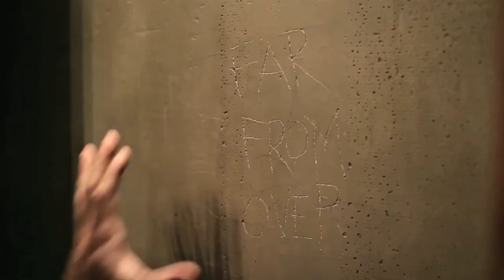Elevator To Salvation / Trailer